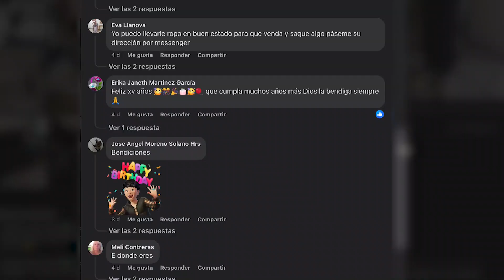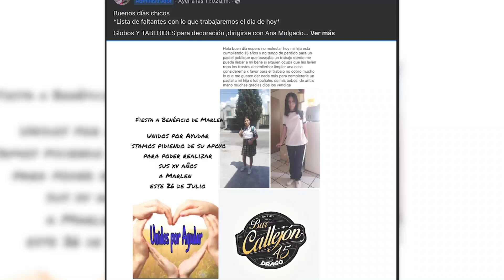Recibe Merelyn regalo especial; aporta Don Apolonio poema y 200 pesos